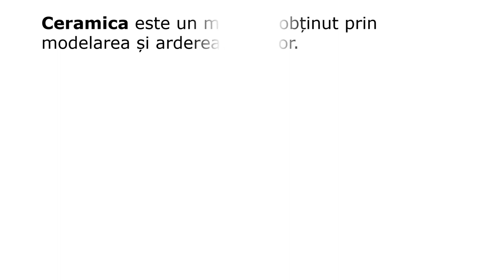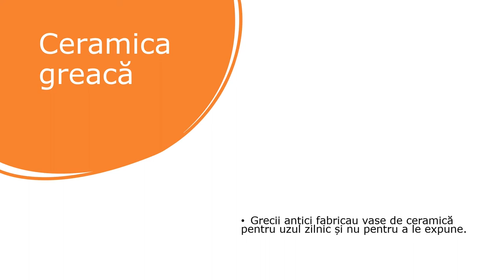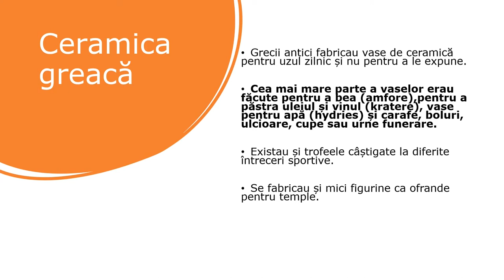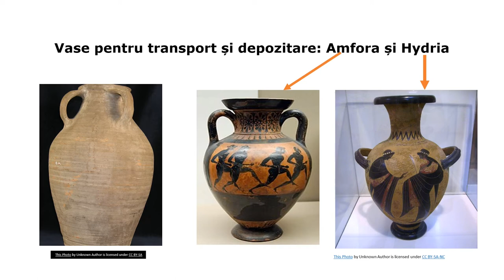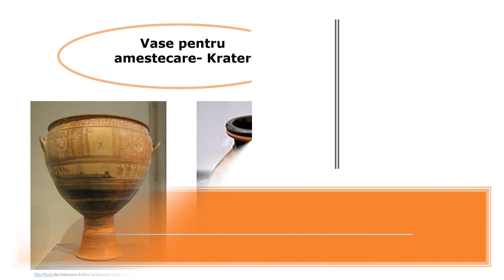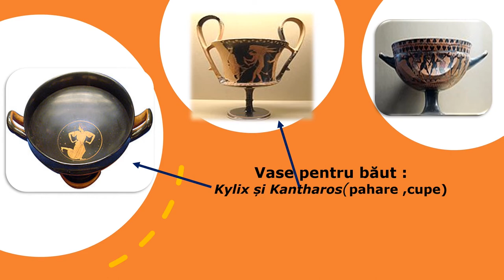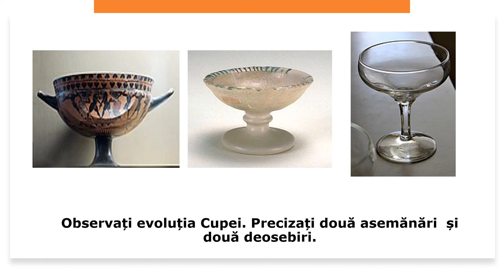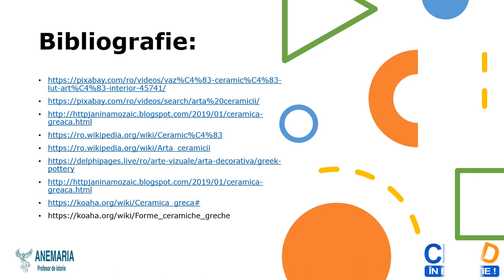Ceramica greacă între utilitate şi artă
Resursa educațională realizată  își propune dă-i determine pe elevi să analizeze și să descopere rolul ceramicii grecești în viața noastă .
Resursa își propune conștientizarea de către elevi a ceea ce reprezintă cinematografia și cinematograful pentru evoluția umanității.
Resursa educațională valorificarea recomandărilor metodologice existente în programa școlară referitoare la strategiile didactice care contribuie predominant la realizarea competențelor de folosire
autonomă şi responsabilă a instrumentelor necesare învăţării permanente prin  identificarea informaţiilor oferite de surse cu privire la un fapt istoric : evoluția și rolul elementelor de ceramic în viața oamenilor.
Resursa oferă profesorului, prin sursele propuse, un mod diferit  de abordare a temei deoarece elevul este provocat să privească din alte perspective  ceramica.
Prin această resursă educațională este propusă folosirea activităților de învățare interactive prin care elevii învață să analizeze, să observe,  să genereze idei, opinii și argumente.
Resursa își propune implicarea creșterea gradului de interes al elevilor pentru oniectele de ceramică și să înțeleagă rolul lor în comunitate.
Resursa presupune prezentarea  următoarelor aspecte:
Definește noțiunile de ceramică și  arta ceramicii
Prezintă elemente ale ceramicii grecești în general
Rezultatele așteptate sunt de creare a unui demers de învățare orientat spre formarea capacităților  de analiză şi evaluare a motivaţiilor acţiunii umane  prin stabilirea asemănărilor și deosebirilor referitoare la surse istorice.
Conceptele  cheie care trebuie înțelese prin folosirea resursei sunt: ceramică, amforă, krater, olpe, cupe, pyx.